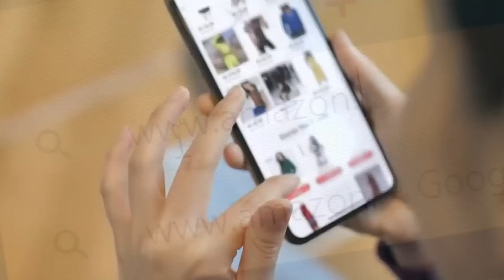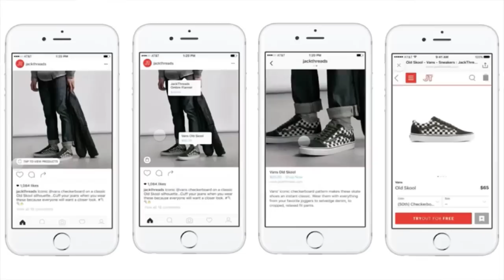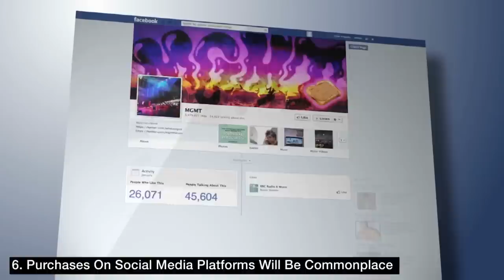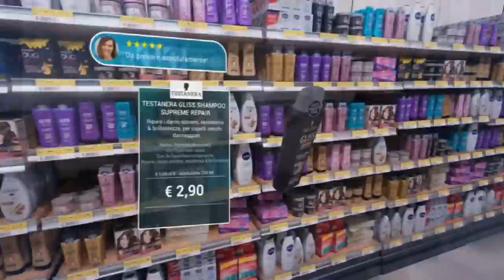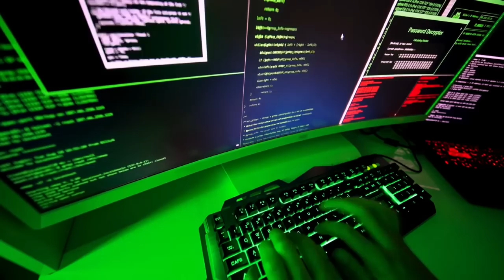भारत ने इस तकनीक के तुफान से हिली दुनिया, मोदी ने खोल डाला खजाना | Virtual Reality Technology India